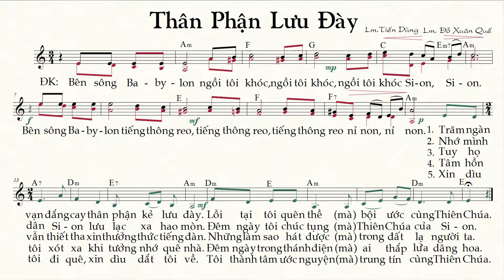THÂN PHẬN LƯU ĐÀY (bè Nam) Lm.Tiến Dũng_Lm. Đỗ Xuân Quế [Thánh Nhạc Ký Âm] TnkaTPLDtddxqM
Xin quý vị hãy phổ biến “Thánh-Nhạc Ký-Âm” qua các links này:
     Để chỉ tìm những bài Thánh Nhạc Ký Âm (không xen lẫn những nội dung khác) , quý anh chị hãy để nội dung tìm trong 2 dấu nháy kép. Thí dụ quý  Nam Ca Viên có thể gõ là :  “Thánh Nhạc Ký Âm bè Nam” hoặc “Theo Chúa bè Nam”…